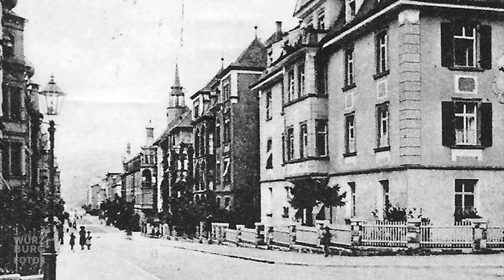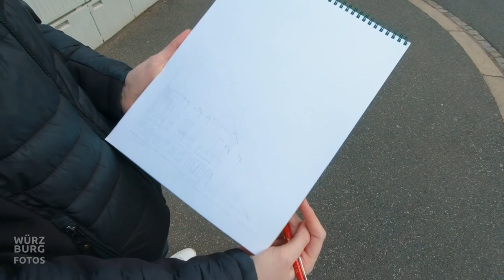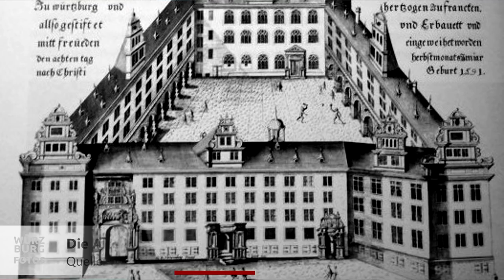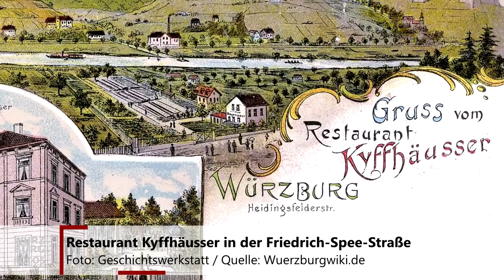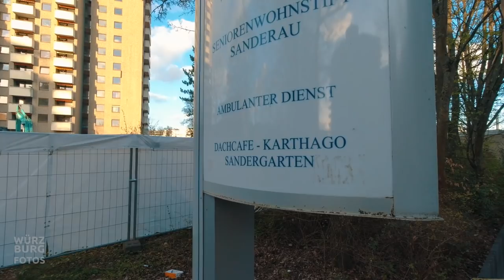Stadtteilspaziergang: Durch die Sanderau - Teil 2 | Unterwegs in Würzburg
In diesem Video der Stadtteilspaziergänge geht es heute für den 2. Teil nochmal in die Sanderau. Im Film erfahrt Ihr sehr viel über die Geschichte des Stadtteils. Dazu zeige ich einige historische Ansichten und erzähle Euch von der Entstehungs- und Entwicklungsgeschichte des Stadtteils. Viel Spaß mit dem Video!

zeige ich seit über 20 Jahren Fotos und Informationen aus Würzburg und Umgebung. Seit Oktober 2016 gibt es zusätzlich das Sonntagsvideo bei YouTube und auf meiner Facebook-Seite. Darin zeige ich (in der Regel am Sonntag) Orte und Gegebenheiten aus Würzburg, der Umgebung und manchmal auch aus ganz anderen Orten in Deutschland. Die verwendete Musik in meinen Videos stammt ausschließlich aus der YouTube Audio-Library.

▬ Würzburg Fotos bei WhatsApp ▬▬▬▬▬▬▬▬▬
Der offizielle WhatsApp-Kanal von Würzburg Fotos! Unter folgendem Link teile ich immer wieder Ankündigungen zu Videos und Livestreams mit und zeige Euch von Zeit zu Zeit neues aus Würzburg:

Der Kanal ist öffentlich und für jeden nutzbar.

Dir gefallen meine Videos und Livestreams und Du möchtest mich bei meiner Arbeit unterstützen? Auf meiner Webseite habe ich dafür eine Bezahlmöglichkeit per Paypal eingerichtet. Vielen Dank für Deine Unterstützung!

Selbstverständlich freue ich mich auch über Deinen Klick auf den "Thanks"-Button unter dem Video. Herzlichen Dank für Deine Unterstützung!